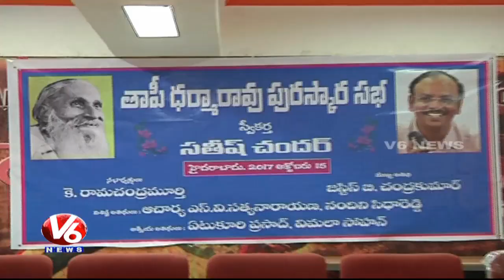Rtd Judge Chandra Kumar Attends To Tapi Dharma Rao Awards Presentation Ceremony | V6 News